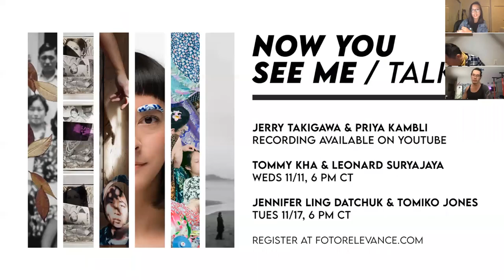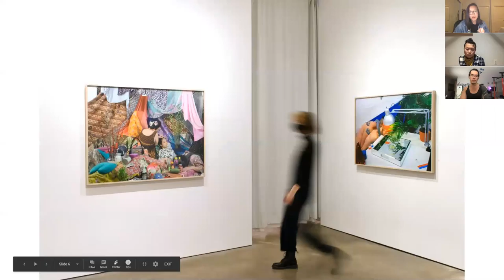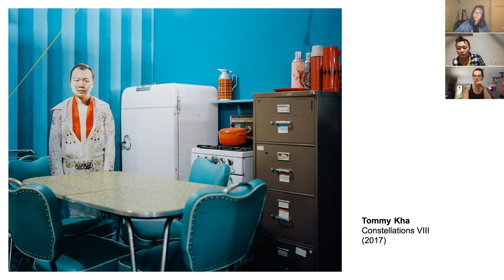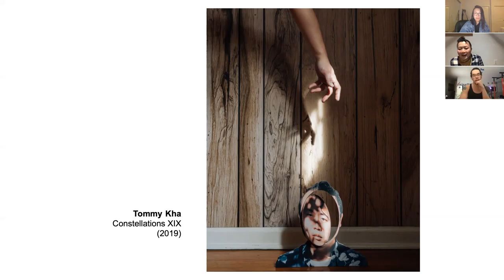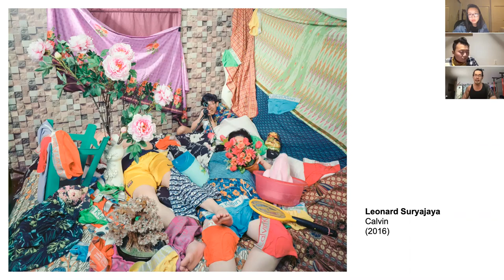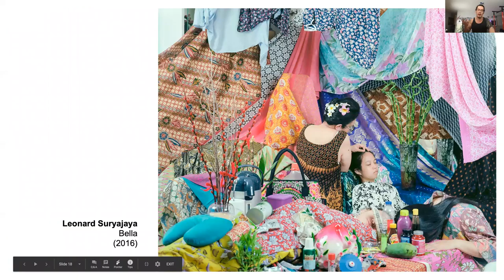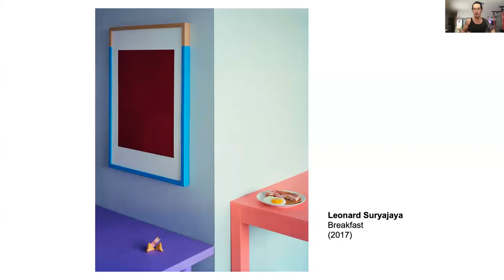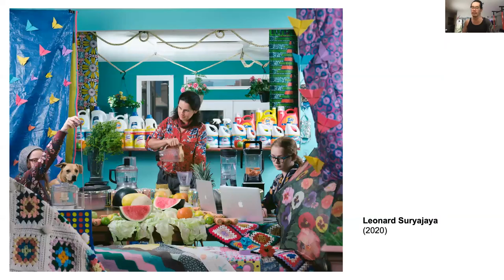Tommy Kha & Leonard Suryajaya In Conversation // Now You See Me at Foto Relevance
Artists Tommy Kha and Leonard Suryajaya in conversation with Foto Relevance Assistant Director Erica Cheung. This live talk was held on November 11th, 2020 as part of Foto Relevance's virtual programming for the group exhibition Now You See Me.

Tommy Kha (b. 1988, Memphis, Tennessee) received his Photography MFA from Yale University.

He is a Hopper Prize 2020 finalist, Artadia Award 2020 finalist, CR Magazine’s Photography Annual 2019 winner, a Foam Talent 2019 shortlist, Hyères Photography Grand Prix 2019 finalist, an En Foco Photography Fellowship recipient, and a former artist-in-residence at the Center for Photography at Woodstock, Light Work, Fountainhead, and the Camera Club of New York.

His work has been published in FOAM, Creative Review, Dazed, Interview, McSweeney’s, Hyperallergic, Vice, Modern Painters, Slate, the Huffington Post, BUTT Magazine, Buzzfeed, and Miranda July’s “We Think Alone,” and has collaborated with the Billboard Creative in Los Angeles, and exhibited at Launch F18 (NY), LMAKgallery (NY), PS122 Gallery (NY), Brooks Museum (TN), Leslie-Lohman Museum of Gay and Lesbian Art (NY), Blue Sky (Portland), Ogden Museum of Southern Art (LA), Teen Party (NY), Aperture (NY), Yongkang Lu Art (Shanghai), Hyères Festival (France), and Kunstverein Wolfsburg (Germany).

His upcoming book, Return to Sender, will be released in 2021. He appeared in Laurie Simmons’ narrative feature, My Art. His work was the cover of Vice Magazine’s 2017 Photography Issue. He currently teaches photography at the New School.

His first solo show occurred at Blue Sky Gallery in Portland, Oregon, which was followed by his New York solo debut at the Camera Club of New York in May 2019.

Leonard Suryajaya (Chicago, IL) uses his work to test the boundaries of intimacy, community and family. He uses photography, video, performance and installation to show how the everyday is layered with histories, meanings and potential.